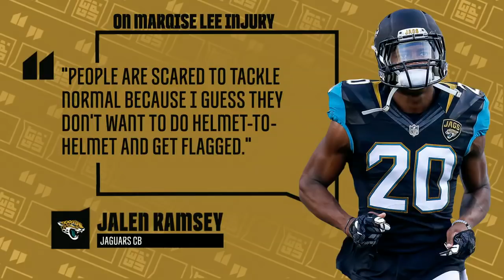Mike Greenberg: NFL doing the right thing implementing penalties for helmet contact | Get Up! | ESPN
Mike Greenberg maintains that the NFL is doing the right thing by implementing penalties for helmet-to-helmet contact, after the Jacksonville Jaguars blamed the NFL for a knee injury to Marqise Lee.